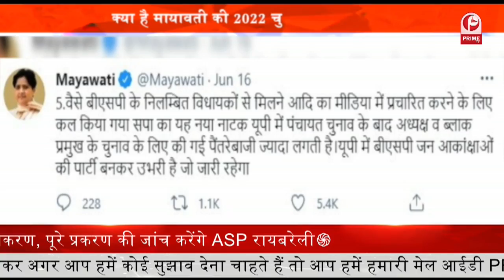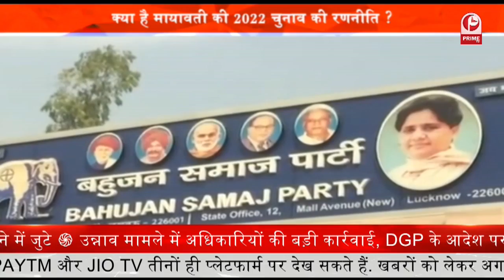Political Parties Under Cold War : सपा और बसपा में Cold War कौन लेगा 2022 में यू0पी0 || Prime Tv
PUBLIC SURVEY ON BY-ELECTION 2022.